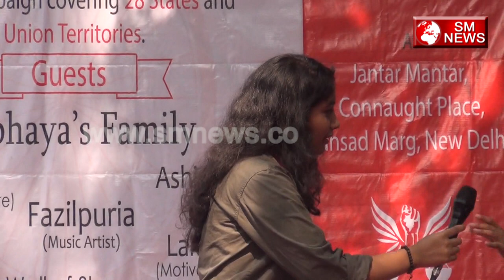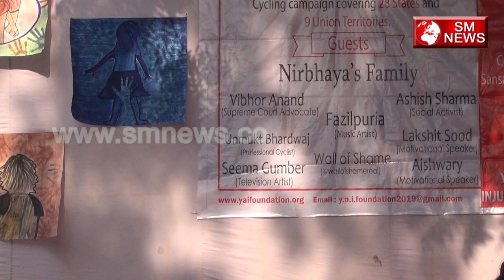इस तरह का शो आपने कभी नहीं देखा होगा